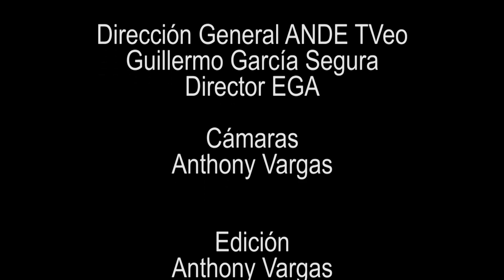ENTREVISTA A DOÑA MERCEDES CARAVACA PRESIDENTA HONORARIA ANDE